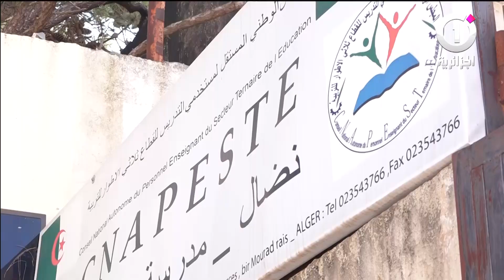بعد عطلة شتوية دامت أسبوعا واحدا التلاميذ يعودون إلى مقاعد الدراسة